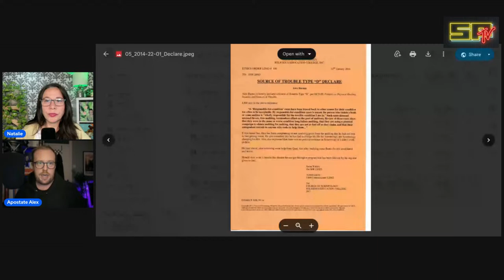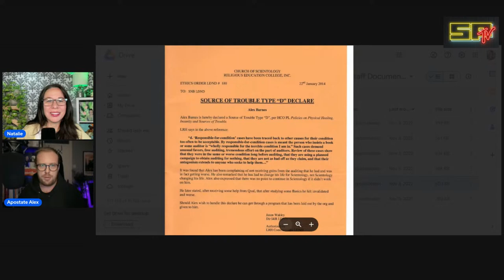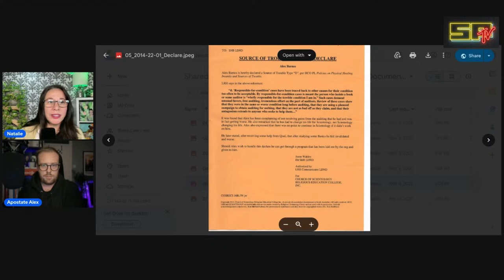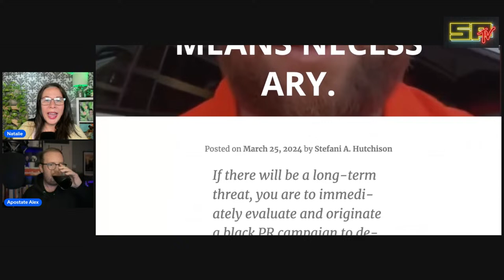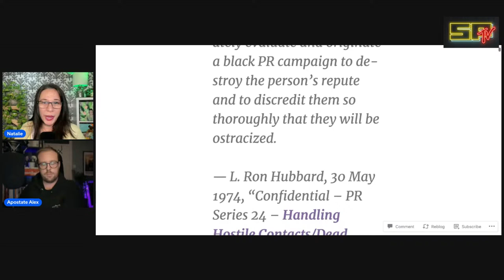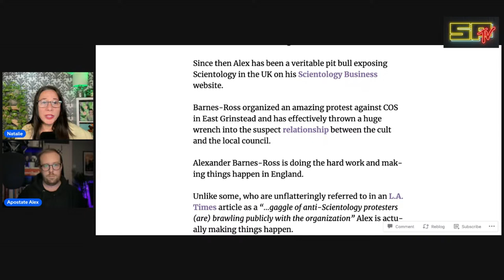Scientology EXPOSED - A Chat with ALEX BARNES ROSS